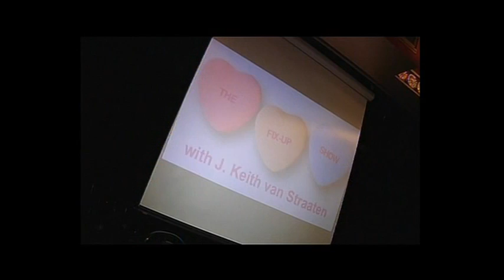"The Fix-Up Show" on "Don't Miss This" - NBC New York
The Fix-Up Show with J. Keith van Straaten - featured on "Don't Miss This" with reporter Lauren Scala.

For more info and to see or be on the show,